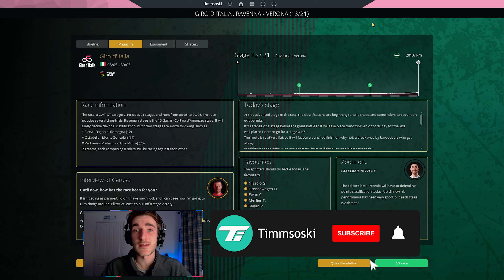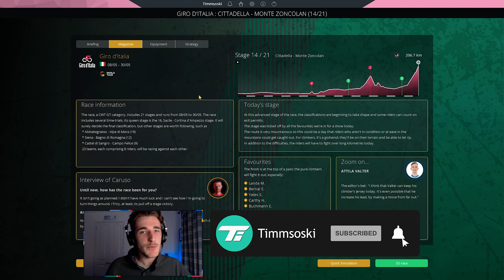GIRO D'ITALIA 2021 - Stage 13: Ravenna › Verona / Pro Cycling Manager 2021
It is here! The Giro d'Italia 2021 has finally arrived! I can't wait to see who wins the wide-open 104th edition of the Giro. In this one, we kick-off our race with EF-Nippo, where we look to take big Hugh Carthy to the maglia rosa. It won't be easy though, with the likes of Egan Bernal, Simon Yates and Remco Evenepoel among our opposition.

Stage 13 of the 2021 Giro d'Italia takes place from Ravenna to Verona and is the flattest stage of the race. A stage for the sprinters, will it be Giacomo Nizzolo, Peter Sagan or Fernando Gaviria?

LINKS

ABOUT